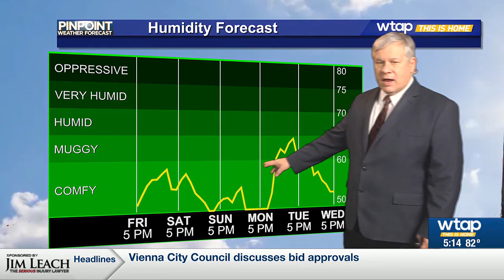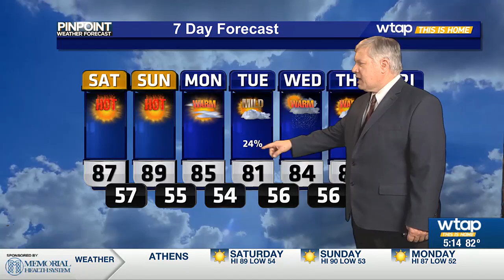WTAP News @ 5 - Weather - 9-13-24